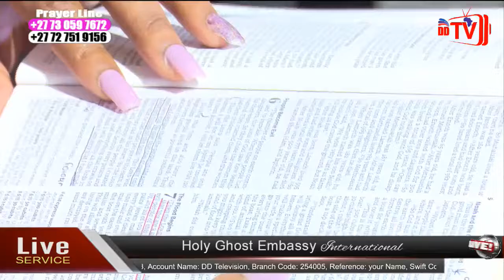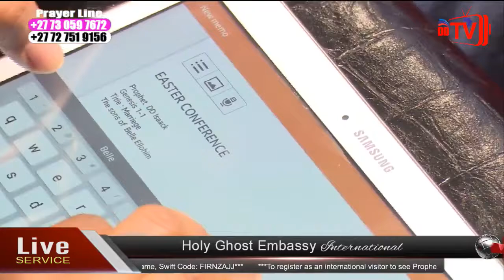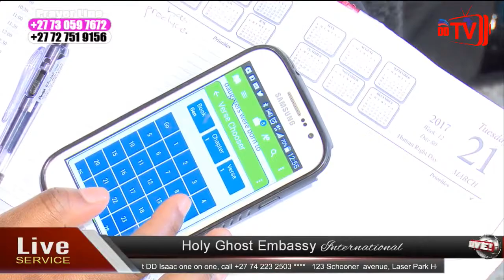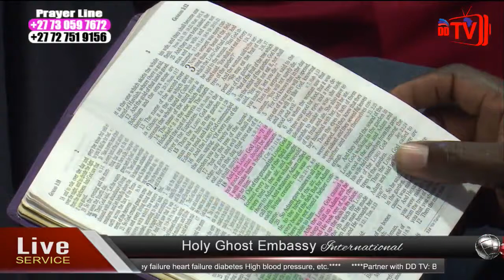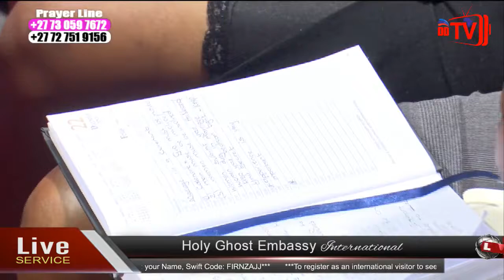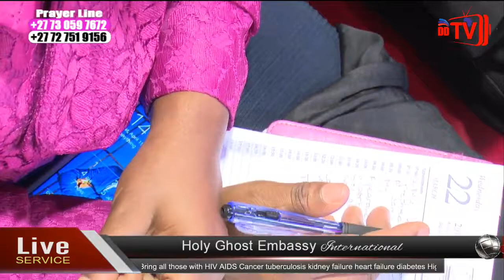Saturday 15 April 2017 - HGE Live Service (Easter Weekend) part 1